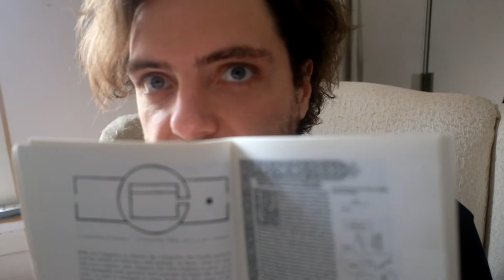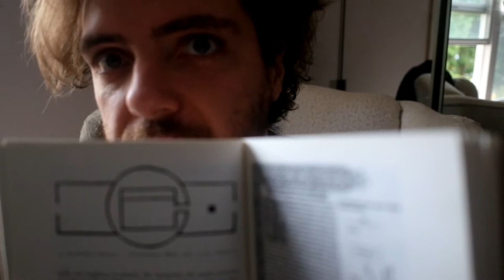Review of "Painting and Experience in 15th Century Italy" by Michael Baxandall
Sharing a few thoughts and highlights from Baxandall's classic text book in the social history of art, a method of art historical research often associated with Marxism for its emphasis on material social forces, and how they come to determine aesthetics and pictorial style.